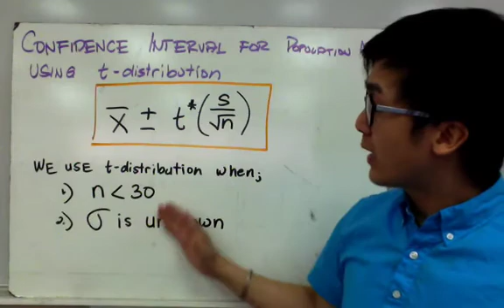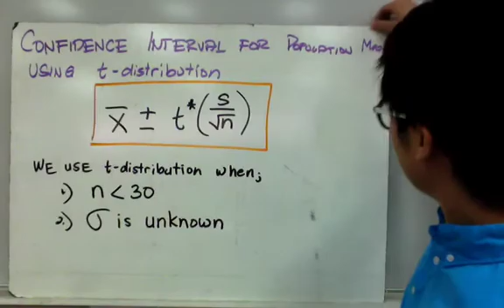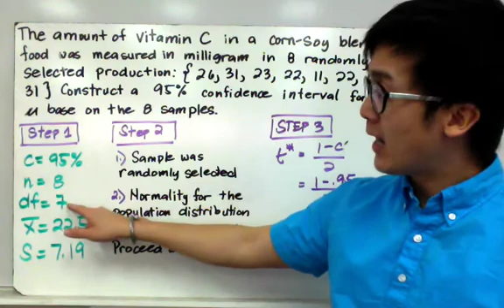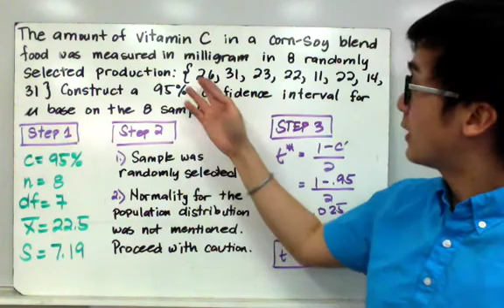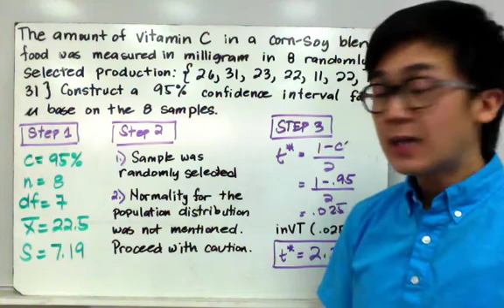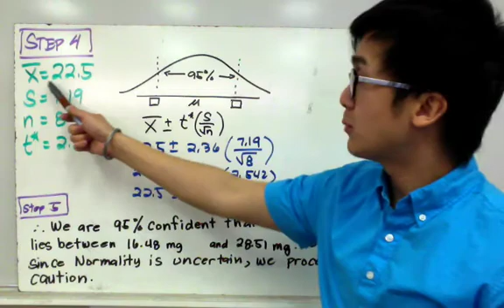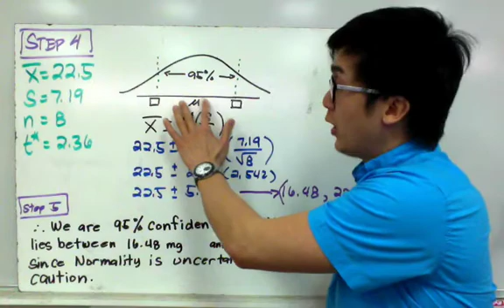STATISTICS: Confidence Interval for Population Mean Using t Distribution in Filipino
Ang statistics lesson na ito sa inferential statistics ay nagpapakita kung paano mag calculate ng confidence interval or estimation ng parameter kung ang population variance or standard deviation ay "unknown" Sa pagkuha ng confidence interval na ito, gagamit tayo ng T-distribution para makuha ang estimate ng parameter. Mahalaga na masatisfy ang mga conditions ng sample mean bago magamit ang formula na ito.

0:25 Formula for CI when population SD is not known
0:40 steps in computing for CI
3:50 interpreting conclusion